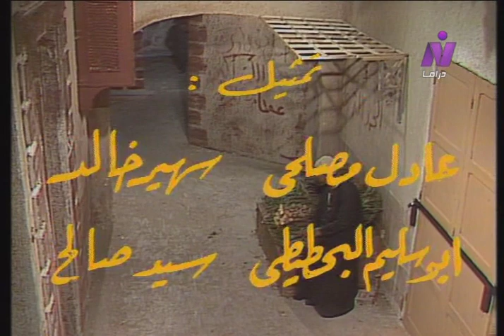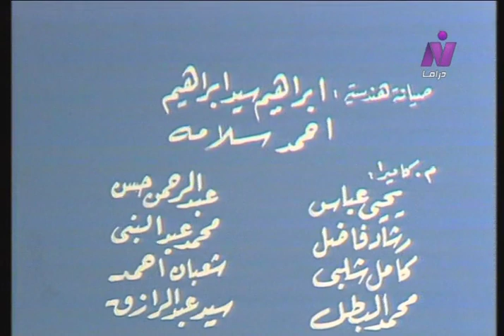التمثيلية التليفزيونية ״ إحتجاج״ ليحيى حقي ׀ سناء يونس – عبد السلام محمد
مُقدمة عن العمل:
"وتدور الأحداث.. حول إحتجاج الفتاة.. لتوصيل رغبتها لمن حولها!!!.. ولكن.. هل؟؟؟.. يتحول الإحتجاج إلى.. صراع".

"قصة قصيرة"
تأليف: يحيي حقي
سيناريو وحوار: محمد توفيق سُلطان
تقديم: سميحة غالب
إخراج: أبو اليُسر أبو الُيسر

بطولة:
سناء يونس
مع نجم المسرح: عبد السلام محمد
بالاشتراك مع: نعيمة الصغير
تمثيل:
عادل مُصيلحي - سُهير خالد - أبو سليم البحطيطي - سيد صالح - سُهير صبري - إسماعيل ذُهني - سُليمان حُسين - صلاح صادق.

إنتاج: البرامج الثقافية
قناة أولى